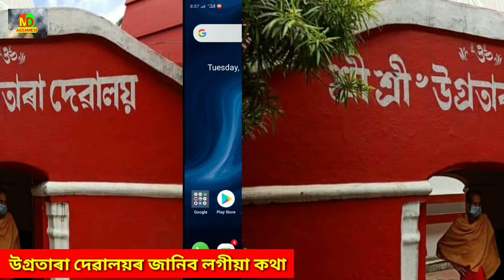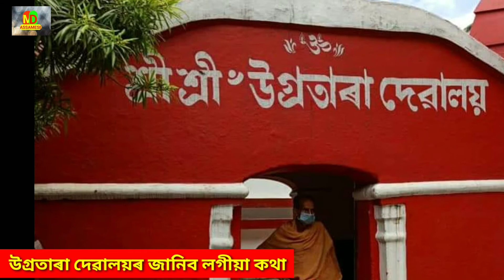Ugratara Temple,উগ্ৰতাৰা মন্দিৰ গুৱাহাটী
About Video ❤️Ugratara Temple,উগ্ৰতাৰা মন্দিৰ গুৱাহাটী